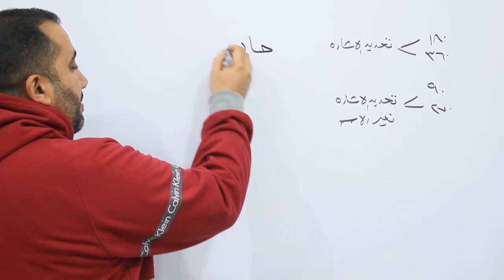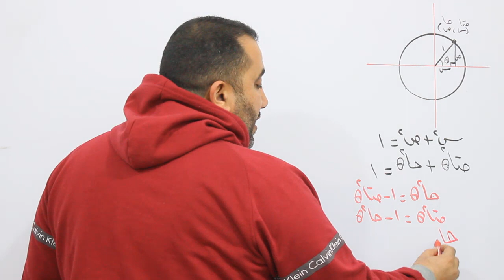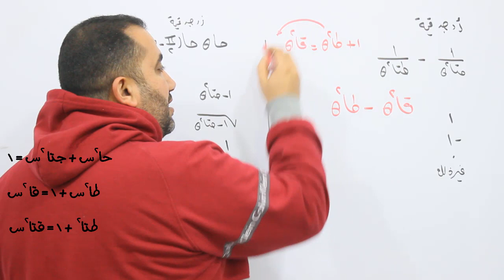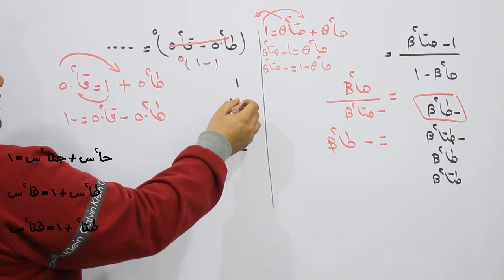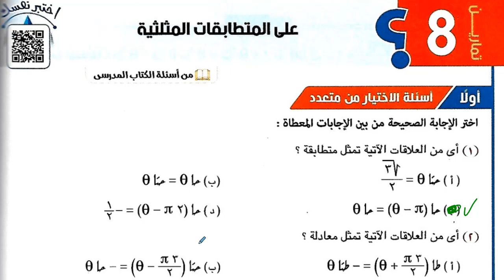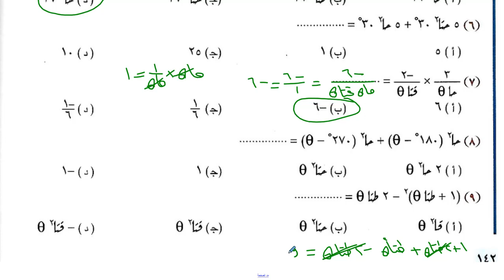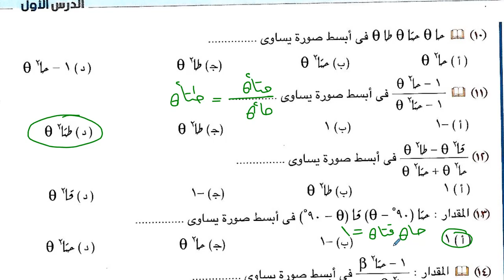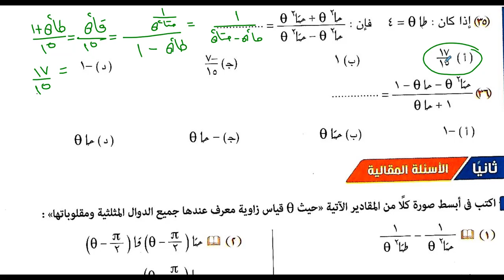المتطبقات المثلثية الدرس الاول حساب مثلثات الصف الاول الثانوى الترم الثانى 2021